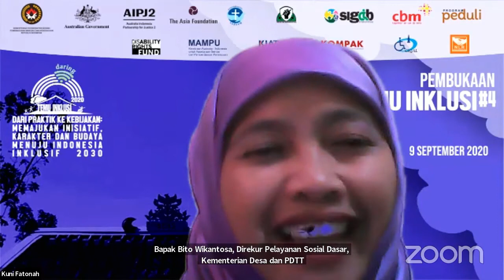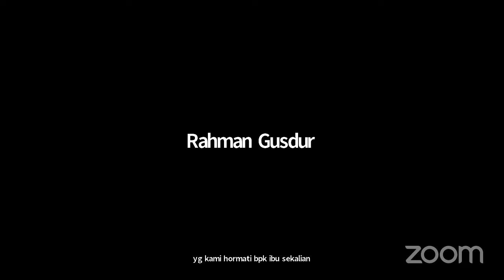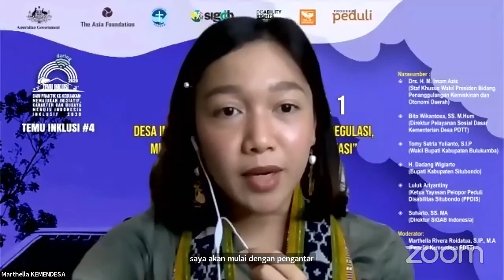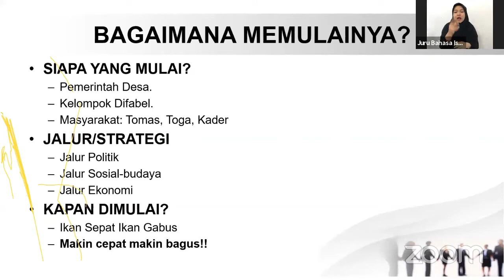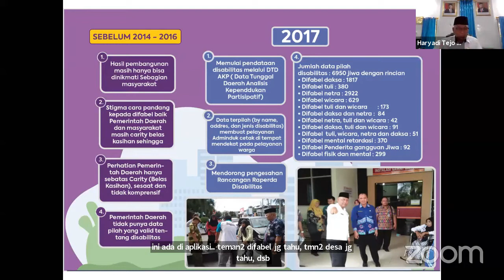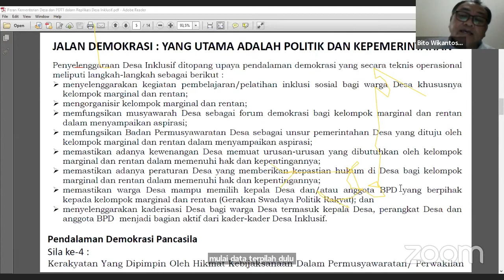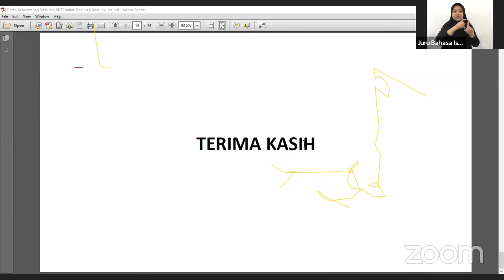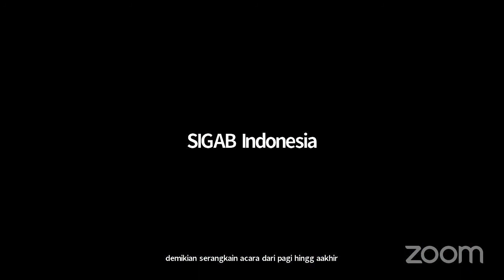PEMBUKAAN DAN SEMINAR NASIONAL TEMU INKLUSI #4 2020 | Solider Channel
Hai, Sobs..
Selamat datang di Pembukaan dan Seminar Nasioanl I dalam even Nasional Temu Inklusi ke 4 yang diselenggarakan secara daring di tahun 2020 ini. Terima kasih, bagi teman-teman yang sudah mendaftar dan sudah meramaikan even miliki kita bersama ini.

Jangan lupa untuk terus mengkuti serangkaian acara Temu Inklusi lainnya ya. Mari Wujudkan Indonesia yang Inklusif.